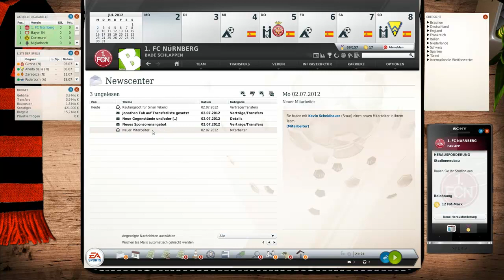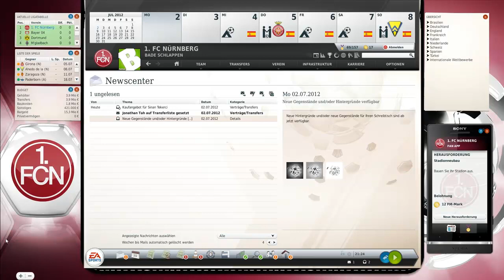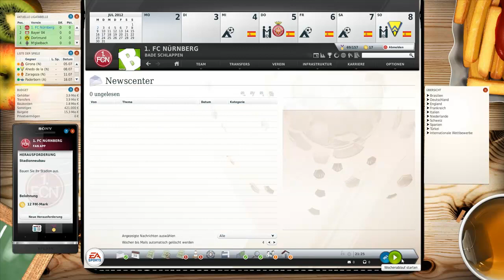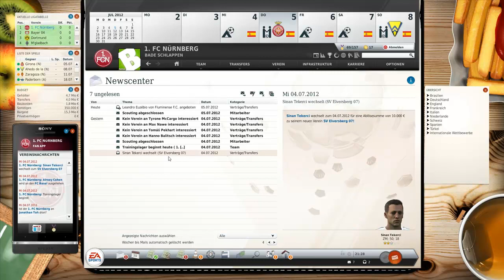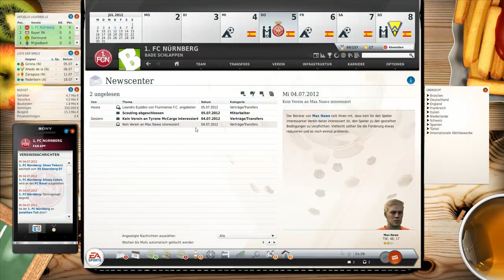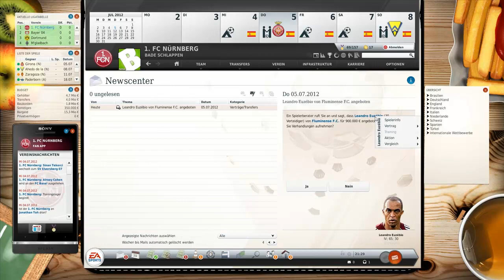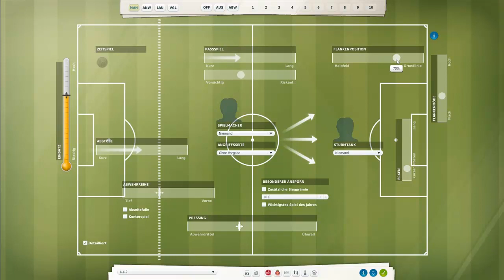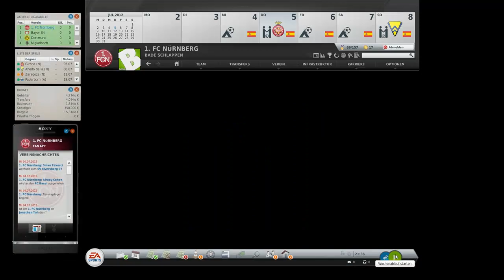FUSSBALL MANAGER 13 | Karriere #006 - Auf nach Spanien [deutsch/HD] [1. FC Nürnberg]